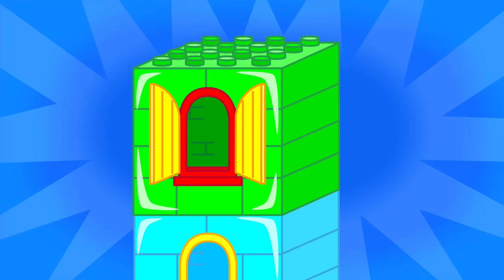Keluarga Singa Indonesia | Sayang, Ibu Ada Di Sini! Ibu Tersesat! | Kartun anak-anak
Tangkis ini kalau bisa.
Oh, sama sekali gak susah.
Serang dengan putaran cepat.
Haha, ini terlalu lambat.
Jangan anggap mudah.
Kini kamu pun kalah.
Pusaran air kulihat.
Anak Singa, jangan dekat-dekat.
Ini bahaya, mengerti?
Baiklah, aku kan pergi.
Ibu lalu terjebak.
“Tolong!!!”, dia berteriak.
Ibu hilang entah kemana.
Di bawah laut, ternyata.
Makanlah apel ini!
Sebelum kunikmati.
Disini?
Terus kuberi makanan.
Mari buka bersamaan.
Hem, gak bisa nangkap aku.
Kita menemukan ibu.
Ada cara lain tuk keluar.
Meski ibu jadi balon besar.
Ibu bebas sekarang.
Semua jadi senang!
Giliranmu jadi santapan.
Ayah lari dari kejaran.
Aku dalam masalah.
Untung Orki kecil di sana.
Kuputar engkol kuat.
Baling kapal berputar cepat.
Rino lemah, terhempas ke toples kaca.
Kamu sudah kalah, tangkis ke udara.